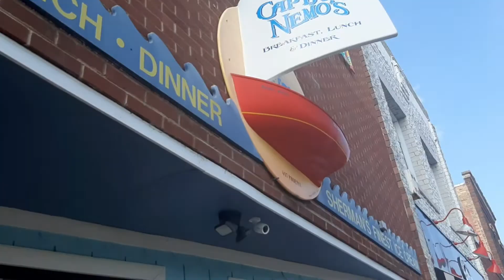A Date with my hubby in South Haven